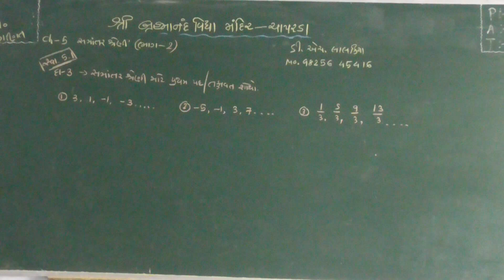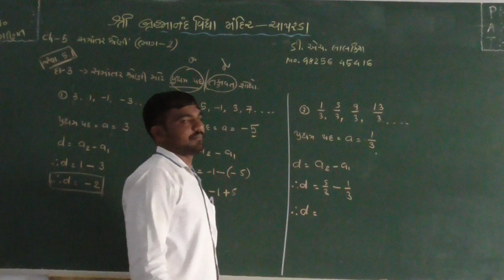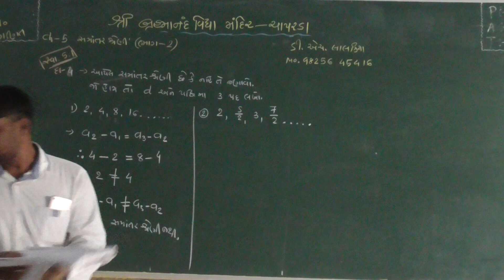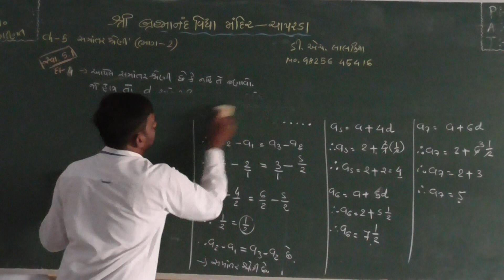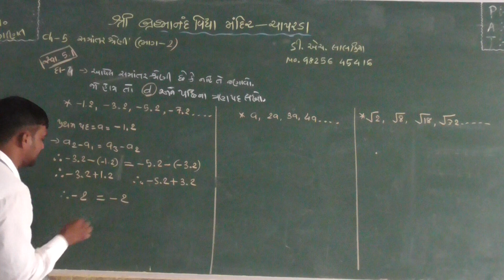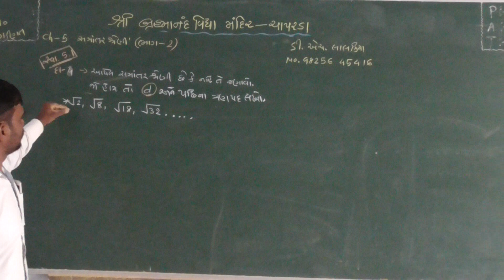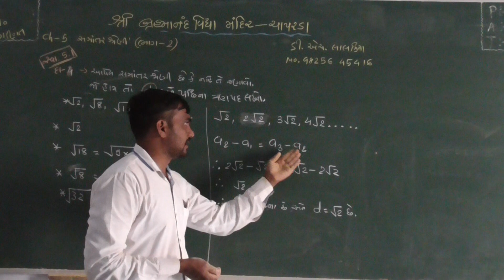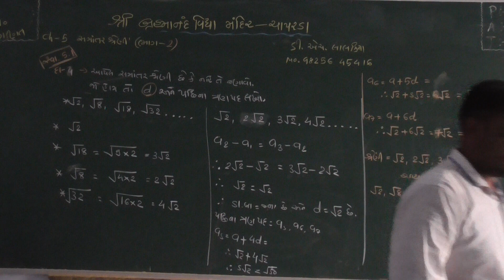શ્રી બ્રહ્માનંદ વિદ્યા મંદિર ધોરણ.૧૦ વિષય ગણિત ચેપ્ટર ૫ સમાંતર શ્રેણી ભાગ-2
ડી.એચ.લાલકીયા